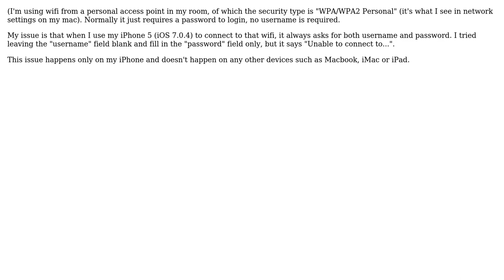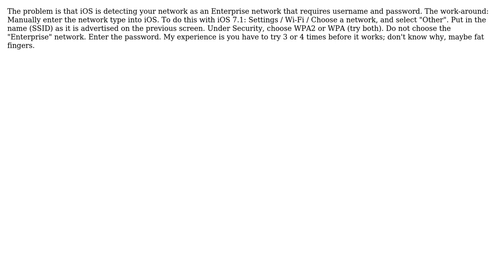Apple: iPhone 5 always asks for username when connect to Wifi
With thanks & praise to God, and with thanks to the many people who have made this project possible! | Content (except music & images) licensed under CC BY-SA | Music | Images & others | With thanks to user Thiem Nguyen user grg user frog22man and the Stack Exchange Network Trademarks are property of their respective owners. You are responsible for your own actions.